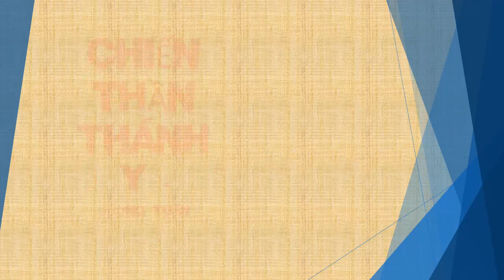Tập 167 - chương 3191-3200 - Chiến Thần Thánh Y - Đường Tuấn - Tác giả Fi _ Anh - Truyện audio